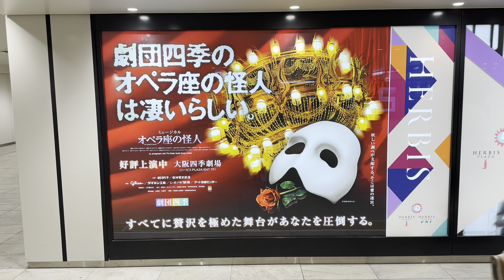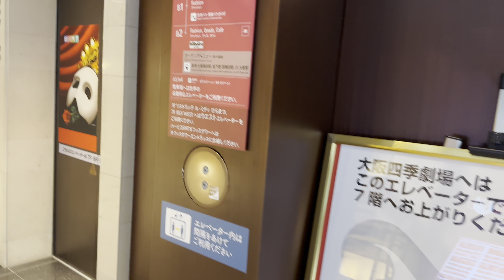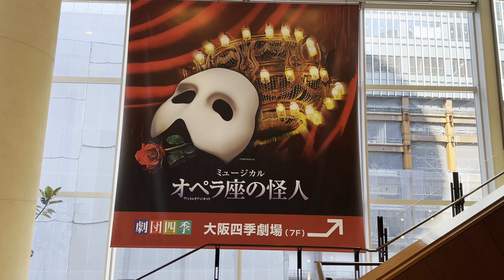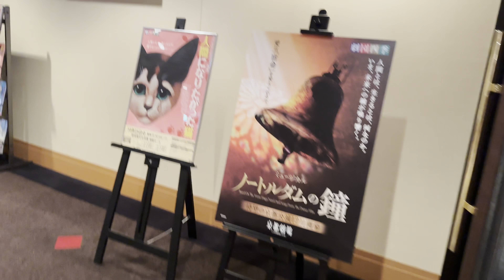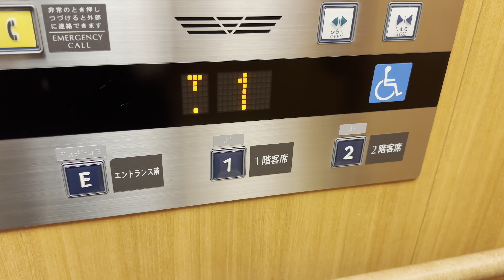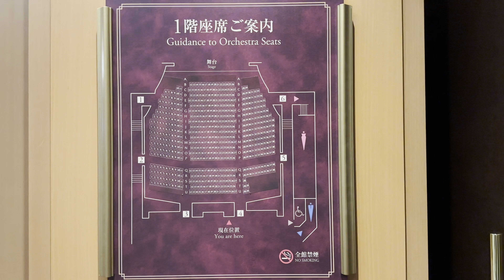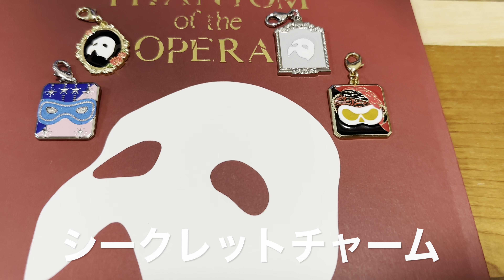オペラ座の怪人【The Phantom of the Opera】大阪四季劇場(2022/10/2)観劇してきました。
2022年10月2日(日)大阪四季劇場にて劇団四季ミュージカル『オペラ座の怪人』を観劇してきました。

・2023年8月27日まで上演中です。

飯田 洋輔 / オペラ座の怪人
藤原 遥香 / クリスティーヌ・ダーエ
光田 健一 / ラウル・シャニュイ子爵
河村 彩 / カルロッタ・ジュディチェルリ
黒柳 安奈 / メグ・ジリー
木村 智秋 / マダム・ジリー
見付 祐一 / ムッシュー・アンドレ
金本 和起 / ムッシュー・フィルマン
山口 泰伸 / ウバルド・ビアンジ
日浦 眞矩 / ムッシュー・レイエ
勅使瓦 武志 / ムッシュー・ルフェーブル
川原 信弘 / ジョセフ・ブケー

【男性アンサンブル】
髙橋 祐樹
今村 綱利
野村 数幾
愛染 洸一
川畑 和寛
吉田 ケイン
貞松 響

【女性アンサンブル】
杉山 由衣
結城 湊海
清水 智紗子
小山 百合恵
平木 萌子
徳山 稚子
河津 るり子
長橋 礼佳
吉村 侑姫
森田 美穂
坂口 珠乃
羽田 沙織